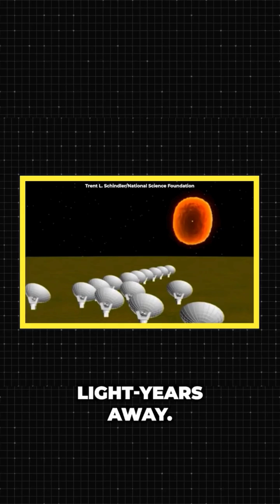A Magnetar Impacted Earth from 50,000 Light Years Away ⚡🌌 Space Explained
⚡ Magnetars are the most magnetic objects in the universe — neutron stars with magnetic fields trillions of times stronger than Earth’s.

🌌 Recently, Earth was struck by powerful radiation from a magnetar located 50,000 light-years away.
The burst lasted only fractions of a second, but released more energy than the Sun produces in thousands of years.
Magnetars can disrupt satellites, communications, and even Earth’s atmosphere.

👉 This cosmic event reminds us how powerful and unpredictable the universe can be.